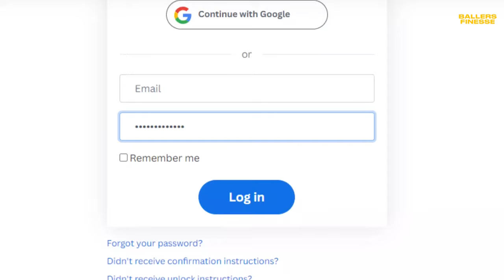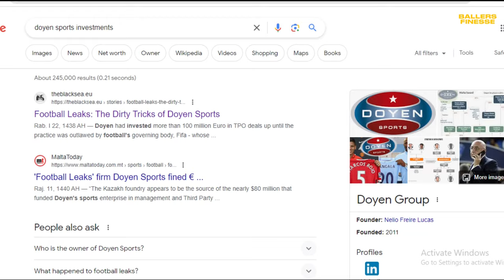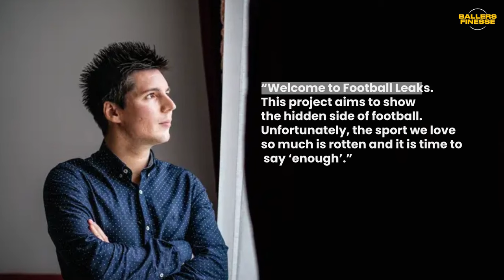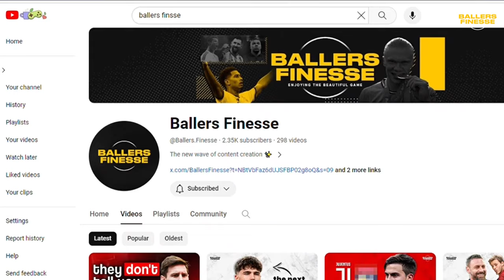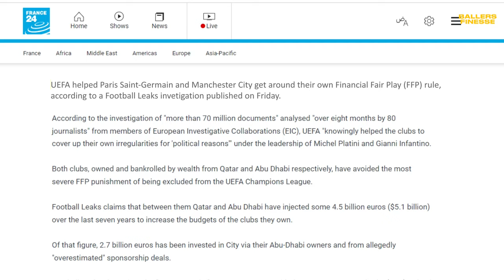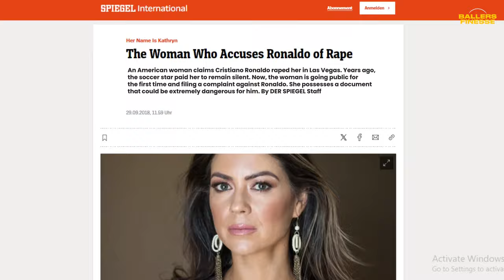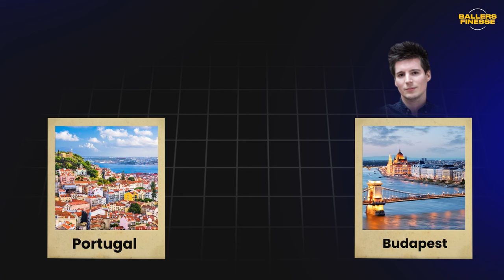Why This Guy Was FEARED By The Football Gods...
Explore the depths of secrecy and scandal as we uncover the banned protagonist's courageous quest for transparency in the beautiful game 🌟. Witness the shocking revelations, the battles fought, and the repercussions faced by those who sought to silence the truth 🕵️‍♂️.

Join us on a thrilling journey through the shadows of corruption and the pursuit of justice in the world's most beloved sport!